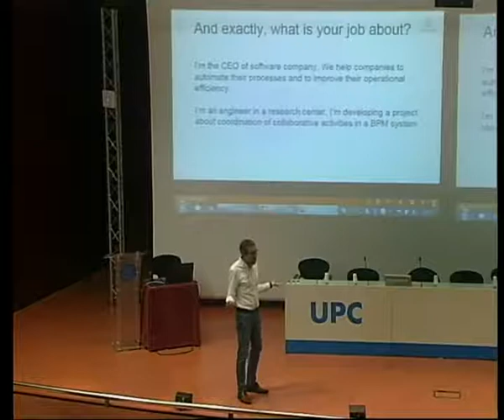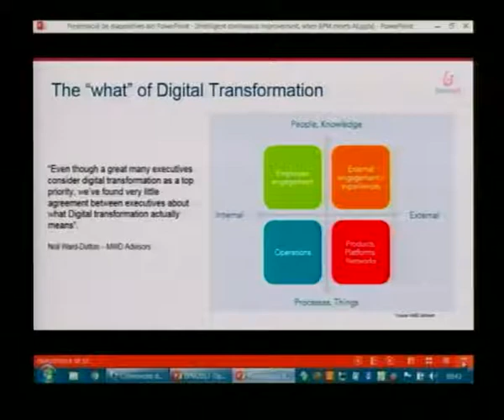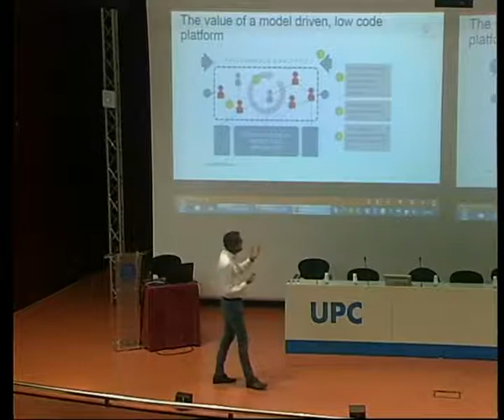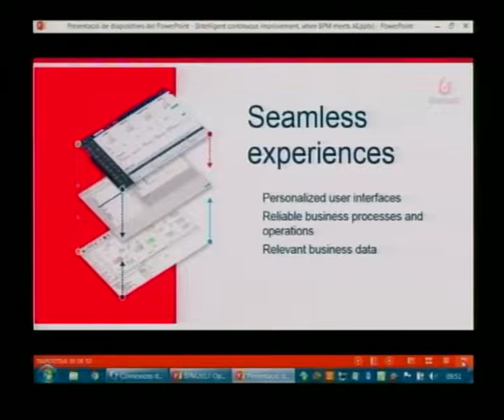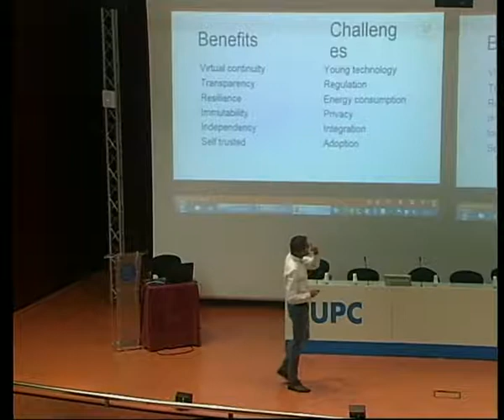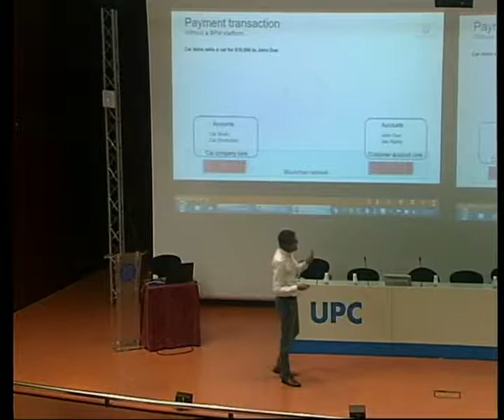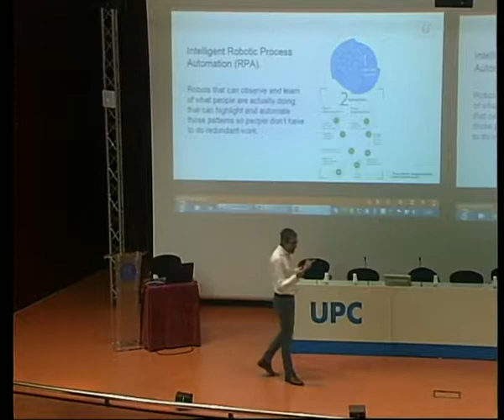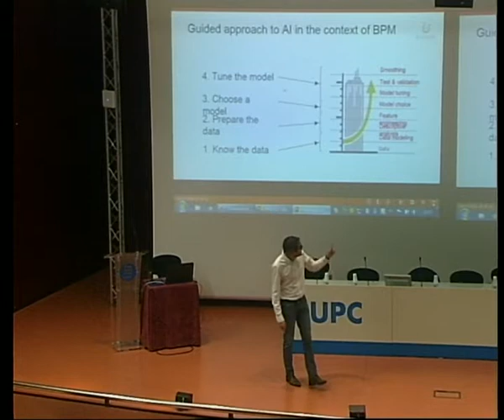BPM 2017 Conference - Keynote Day 1 (Part 2)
Keynote "Intelligent continuous improvement, when BPM meets AI" by Miguel Valdés (Bonitasoft CEO and co-founder) at the 15 International Conference on Business Process Management (BPM 2017)

Abstract: Artificial Intelligence (AI) technologies are evolving faster than ever thanks to the maturity of cloud computing, BigData and the accessibility of predictive and machine learning algorithms and frameworks. But, is BPM software ready to embrace AI?
Through continued modernisation BPM platforms goes beyond traditional process automation and optimisation use cases to play a key role in digital transformation in organisations of all sizes. Modern BPM applications requirements include advanced end user interfaces (UIs), access to big volumes of business data and real time updates of those processes, UIs and data. AI will be the next major wave of innovation in BPM.
In this session we will discuss the challenges and opportunities involved in the shift towards the use of AI technologies in BPM. We will particularly cover uses cases in which AI enables intelligent continuous improvement of business processes and BPM applications. We will also discuss about pros and cons of different AI technologies when it relates to BPM.

Bio: Miguel leads Bonitasoft mission: to democratize Business Process Management (BPM), bringing powerful and affordable BPM to organizations and projects of all sizes. Bonitasoft builds a BPM-based application platform to create customized business applications without the cost and rigidity of long, unpredictable custom development cycles. As the world’s fastest-growing BPM provider, Bonitasoft has thousands of customers and an open source community of more than 120,000 members. Prior to Bonitasoft, Miguel led R&D, pre-sales and support for the BPM division of Bull Information Systems, a major European systems provider. Miguel is a recognized thought-leader in business process management and passionate about open source community building.